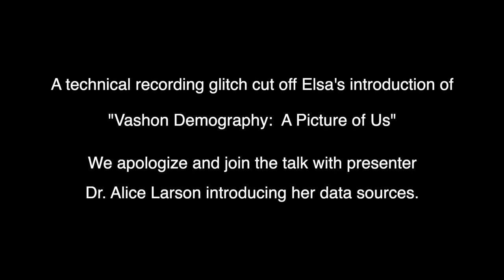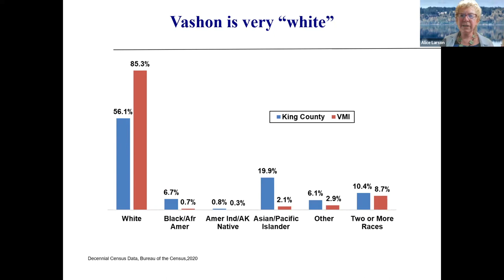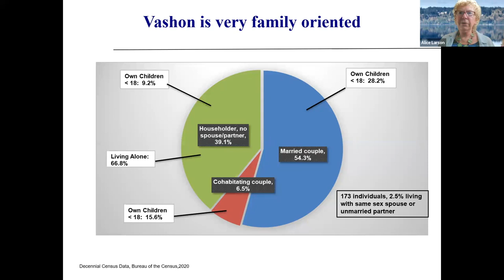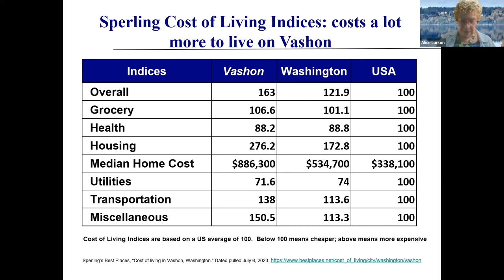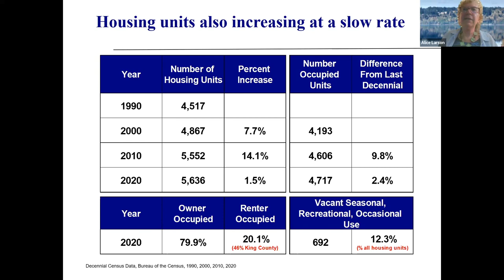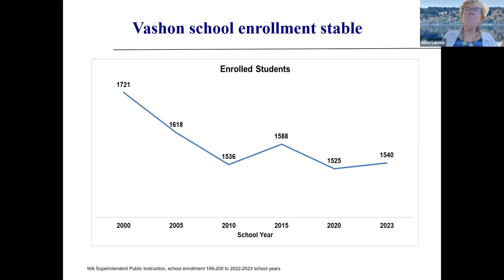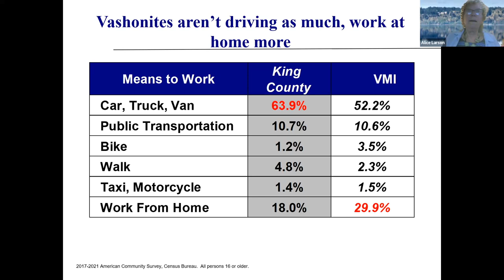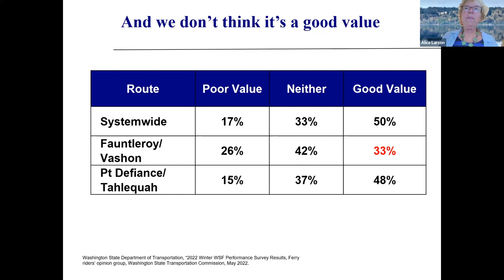07 13 2023 VHM Talks Vashon Demography: A Picture of Us